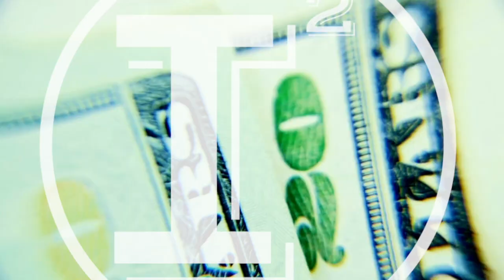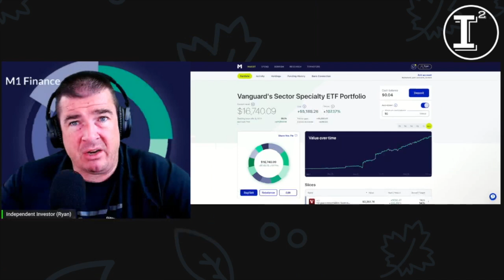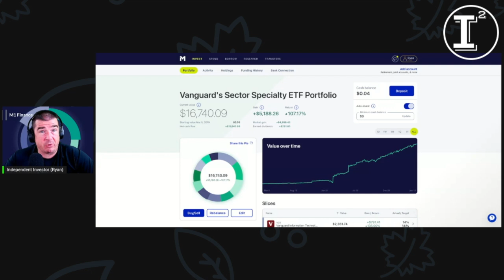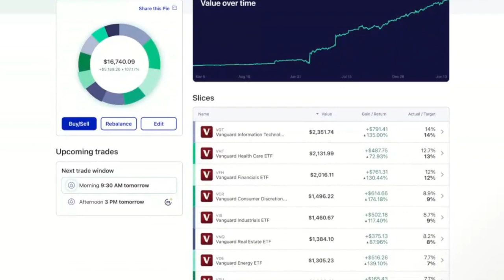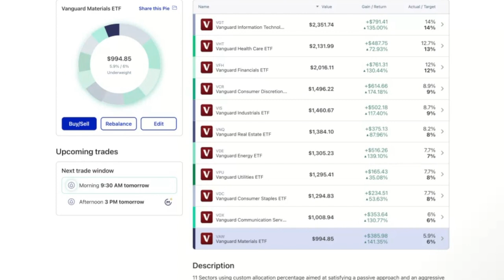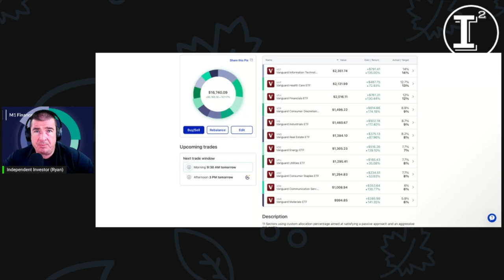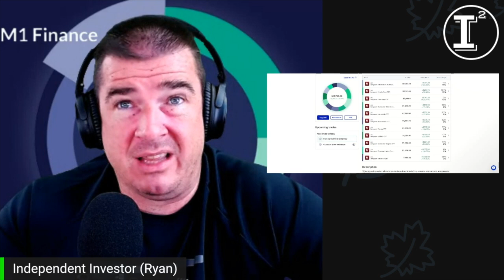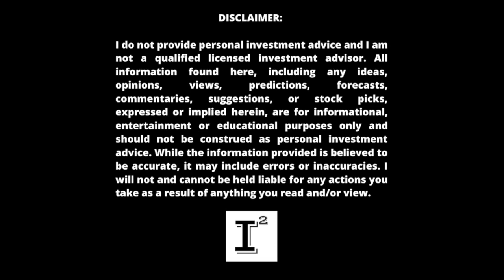Put your MONEY 💰 in LOW COST VANGUARD ETF's | Leverage the Power 💥of Passive ETF Investing 📈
Where should I Invest my Money? VanguardETF's takes the guess work out of investing in the stock market by providing a low cost of entry to a diversified ETF that pays a dividend. This style of investing applies to the masses.

✅ INVESTOR TOOLS: 🛠